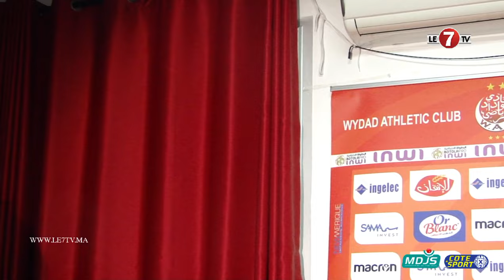ردة فعل إنفعالية للشعباني تجاه صحافي تطرق لاعتدائه على رجل أمن مغربي